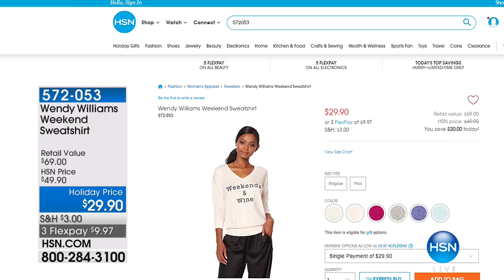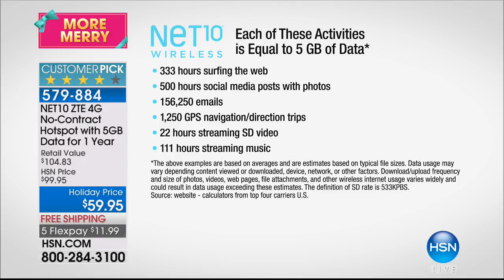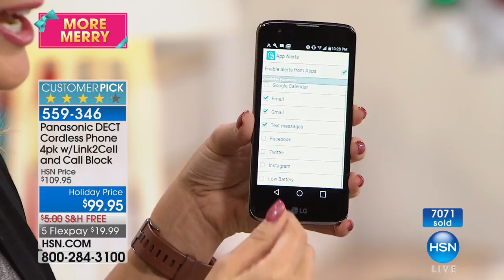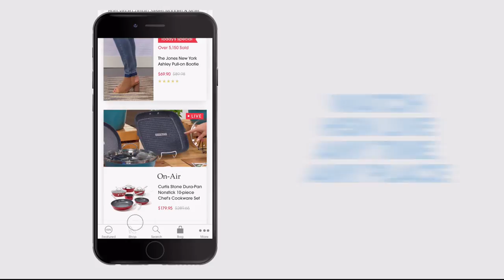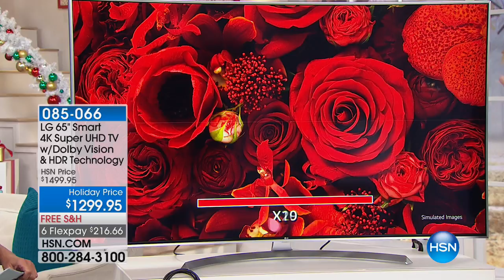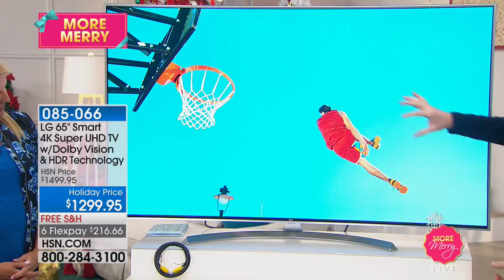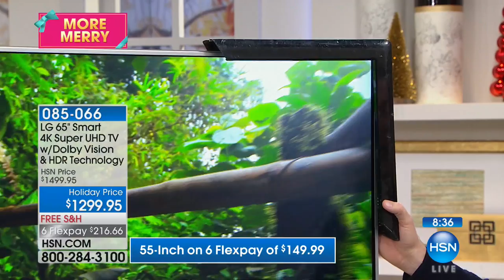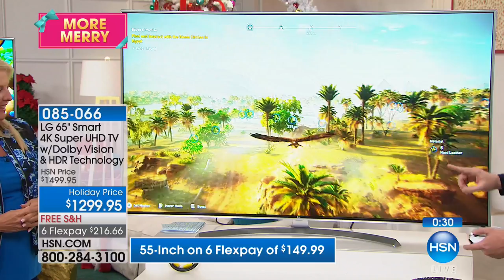HSN | Electronic Gift Connection 11.08.2017 - 10 PM